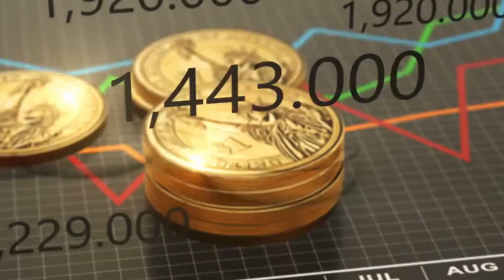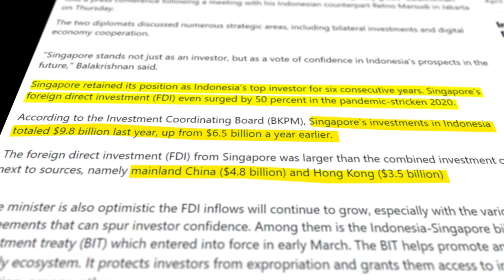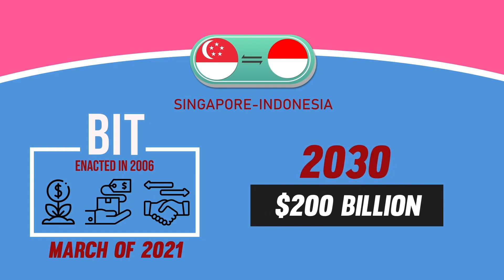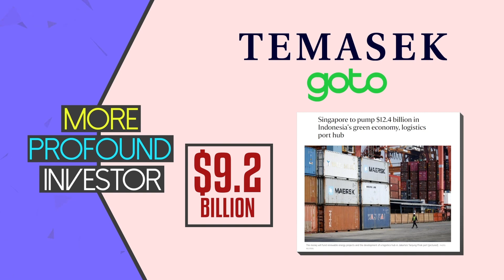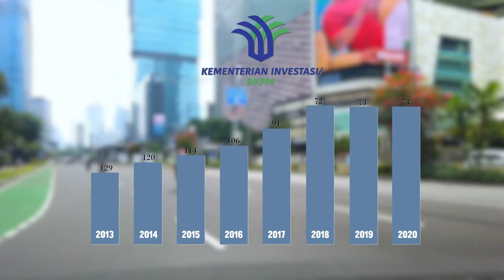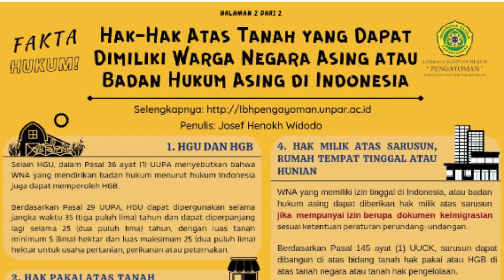Benarkah Singapura Bergantung Pada Indonesia?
Dalam pusat keuangan terbesar di Asia Tenggara, ada sebuah kisah sukses kolaborasi antara dua negara tetangga. Singapura, sebagai megapolitan finansial, dan Indonesia, sebagai kekuatan ekonomi yang tumbuh pesat. Namun, mengapaSingapura memerlukan Indonesia? Mari kita mengungkap misteri dibalik hubungan investasi yang merajut kedua negara ini dalam satu alur yang kaya, melalui perjanjian bilateral yang kuat, investor-investor kelas dunia, dan potensi investasi yang melampaui angka ratusan miliar dolar. Selamat datang dalam perjalanan menelusuri mengapa Singapura adalah mitra yang tak ternilai bagi Indonesia.